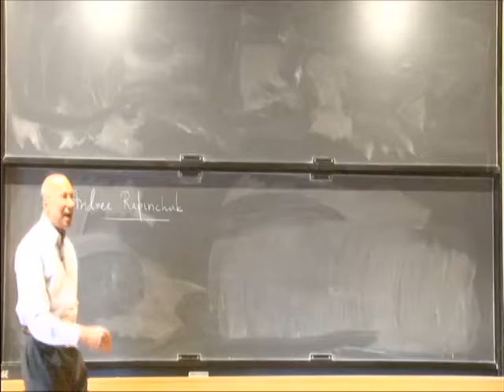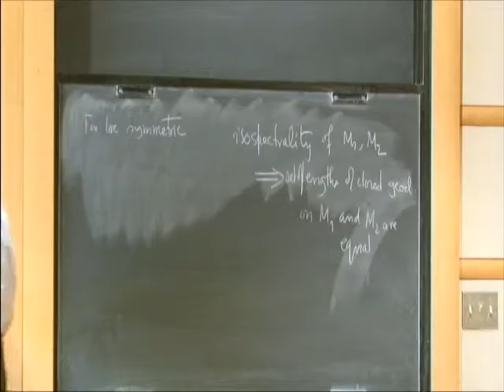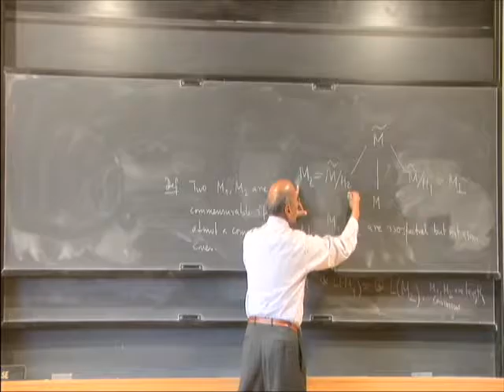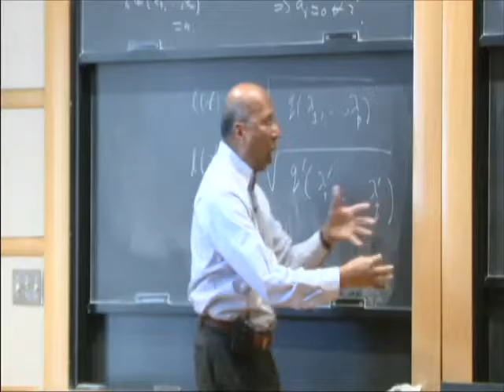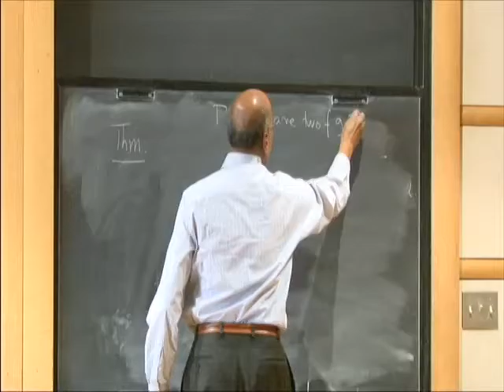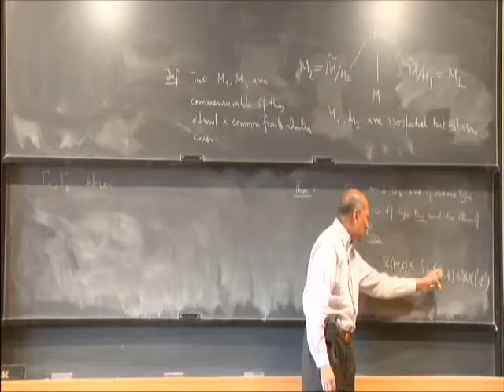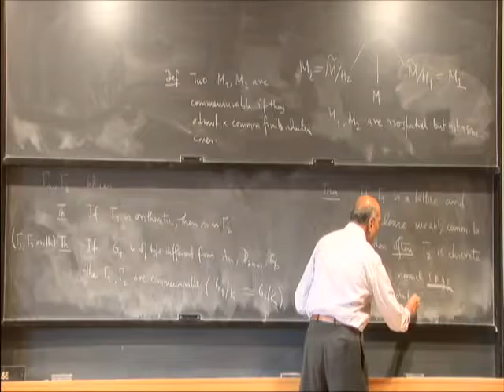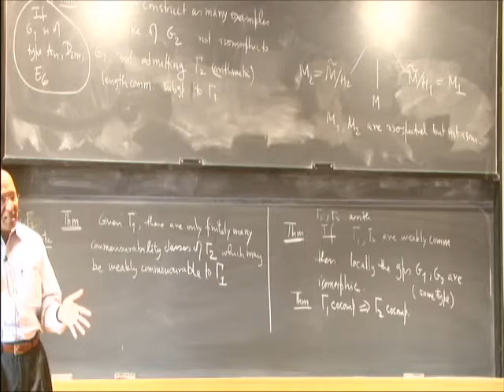Weakly Commensurable Arithmetic Groups and Isospectral Locally Symmetric Spaces - Gopal Prasad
Gopal Prasad
University of Michigan; Member, School of Mathematics
Andrei Rapinchuk and I have introduced a new notion of ``weak-commensurability’’ of subgroups of two semi-simple groups. We have shown that existence of weakly-commensurable Zariski-dense subgroups in semi-simple groups G_1 and G_2 lead to strong relationship between G_1 and G_2. The key to understanding this is the existence of regular semi-simple elements in Zariski-dense subgroups with prescribed ``local’’ behavior proved by us earlier. Our results on weakly-commensurable arithmetic groups lead to a solution of the well-known problem ``Can one hear the shape of a drum?’’ for arithmetic compact locally symmetric spaces. I will describe some of our results and outline the techniques used to prove them.